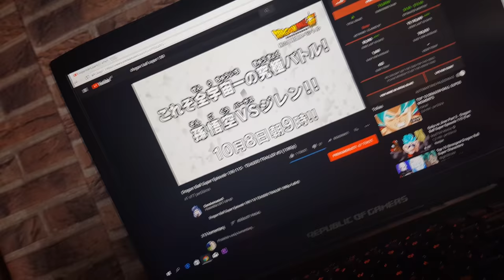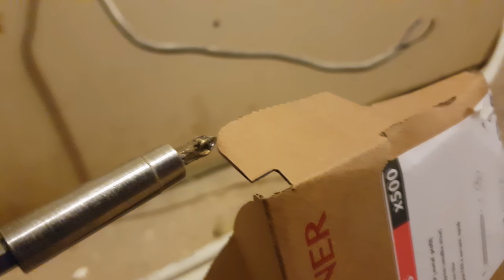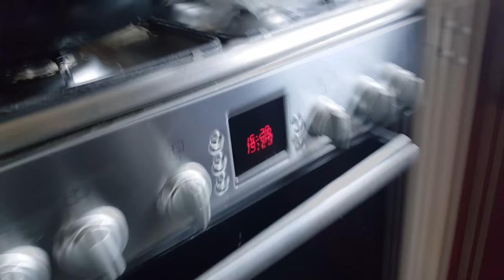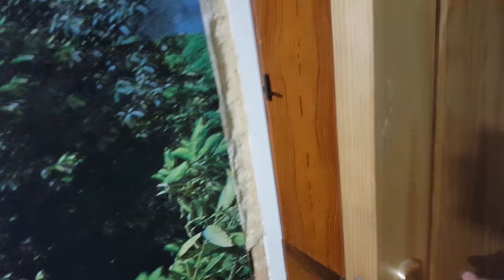Aivaras Su Bulgarke!?? Sekmadienis Be Dragon Ball?!!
Kartais Norisi Tiesiog Kalbėti daugiau, bet negali... Iki ryt!??
Viskas bus gerai, nes taip turi būti:)

"GYGJTYT"